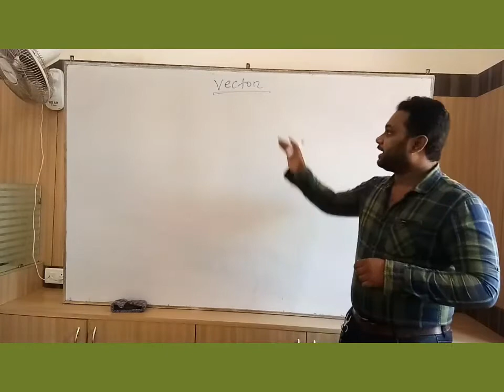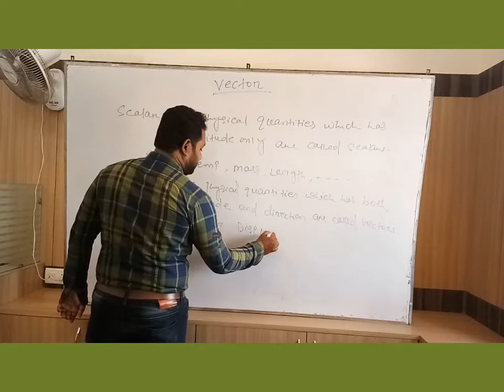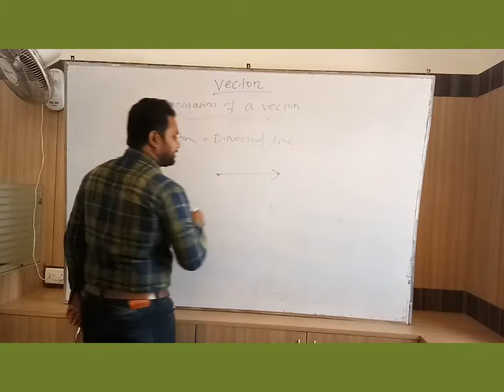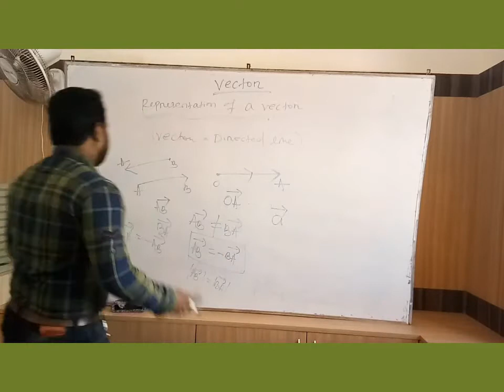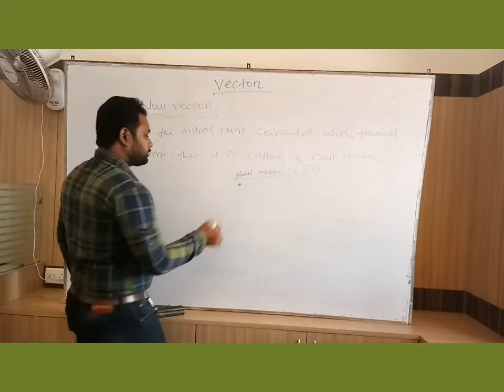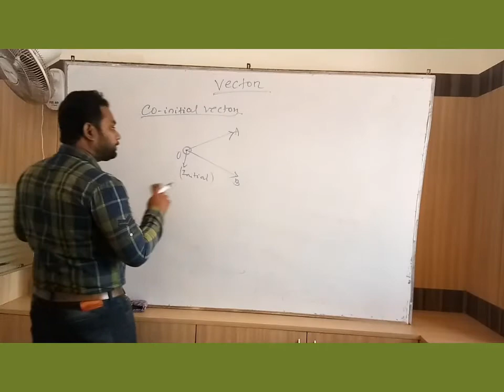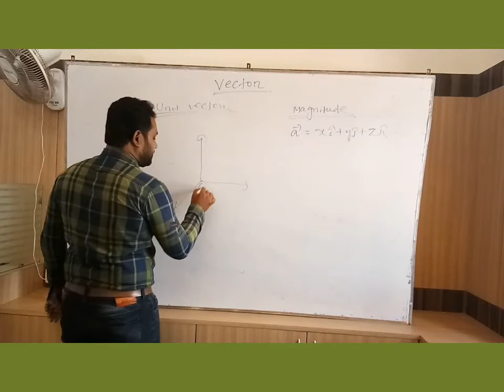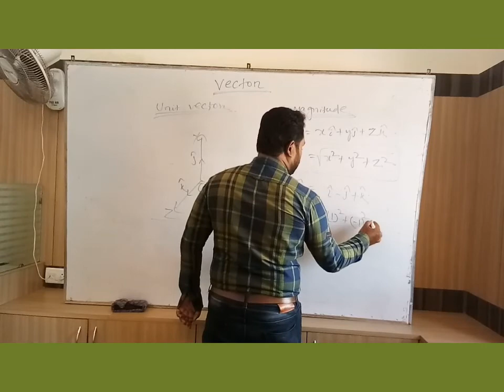Vector Algebra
Sandip Sir